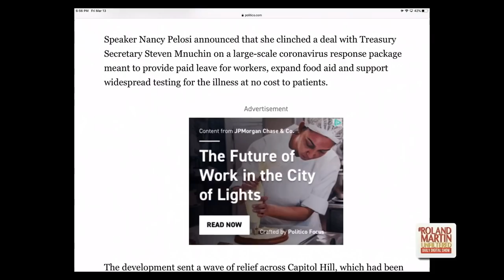Families First Coronavirus Response Act: Pelosi, Trump Admin Reach Deal On COVID-19 Aid Package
House Speaker Nancy Pelosi and the Trump administration reached a last-minute deal Friday on a sweeping coronavirus aid package that will provide free testing for all Americans.

The “Families First Coronavirus Response Act” will guarantee free tests for all Americans, including the uninsured, and provide two weeks of paid sick leave for those affected by the health crisis, Pelosi said.

It will also provide up to three months of paid family and medical leave and strengthened unemployment Insurance for those facing layoffs amid the health and economic crisis.

The Roland S. Martin YouTube channel is a news reporting site covered under Copyright Disclaimer Under Section 107 of the Copyright Act 1976, allowance is made for "fair use" for purposes such as criticism, comment, news reporting, teaching, scholarship, and research.